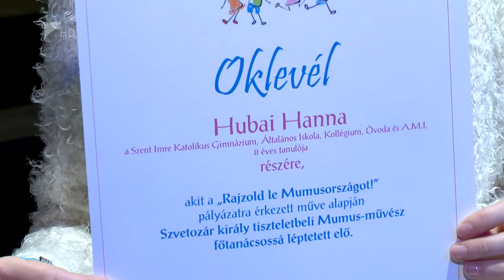Mumusország rajzokon - Kölcsey Tv